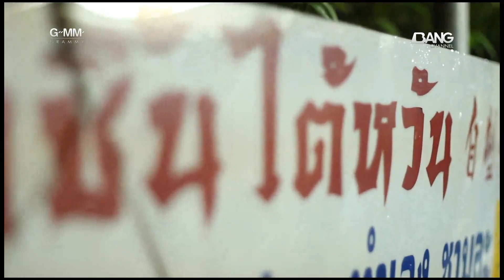พ่อค้าแซ่บ #99 : คุณหนึ่ง ร้านลูกชิ้นไต้หวัน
พ่อค้าแซ่บ คนที่ 99 คุณหนึ่ง ร้านลูกชิ้นไต้หวัน
จาก เทย เที่ยว ไทย ตอน 104 พาเที่ยว BLACK MOUNTAIN WATER PARK หัวหิน

รายการ เทย เที่ยว ไทย
วันอาทิตย์ 19.00 น.
วันศุกร์ 23.00 น.
วันเสาร์ 12.00 น.
ช่อง Bang Channel

สามารถดูรายการย้อนหลังได้ที่